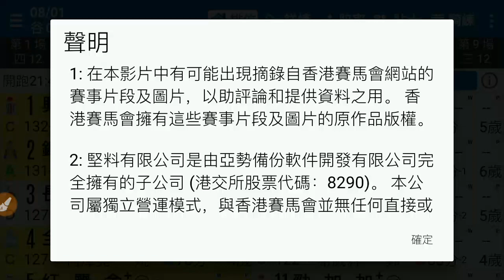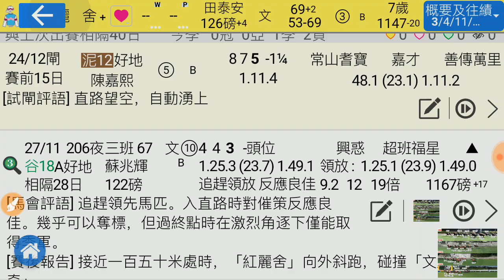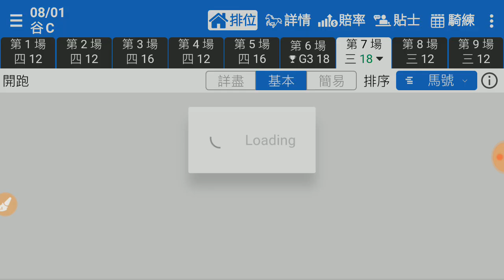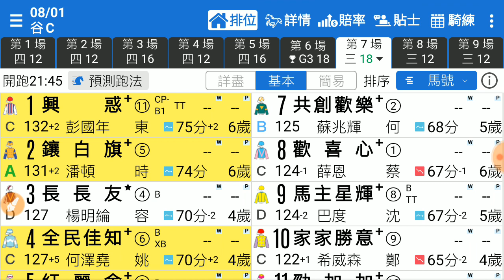賽馬精選 第7場 全民佳知 補中在望 「風之子」2020-01-08